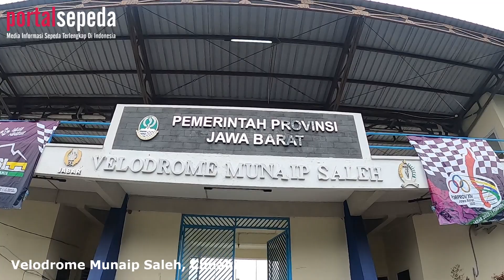TRACK PORPROV XIV JABAR 2022, Sempat Ditunda Karena Hujan !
Track Velodrome PorprovJabar TRACK PORPROV XIV JABAR 2022, Ditunda Karena Hujan
Nyalakan juga tombol loncengnya agar tidak ketinggalan update video dari kami..
Kritik dan Saran ? Partnership ?
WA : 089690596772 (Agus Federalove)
Portal Sepeda Indonesia